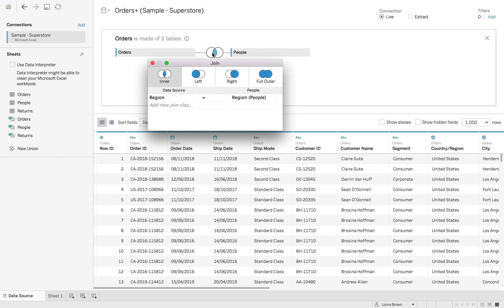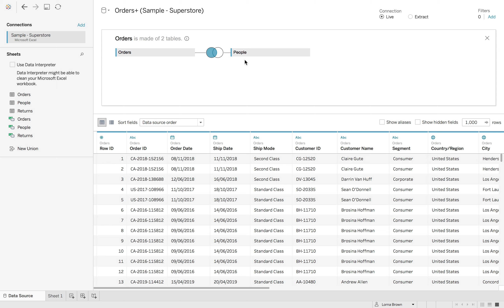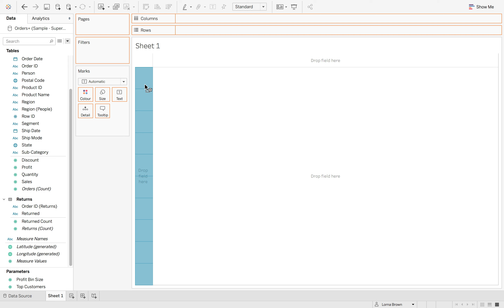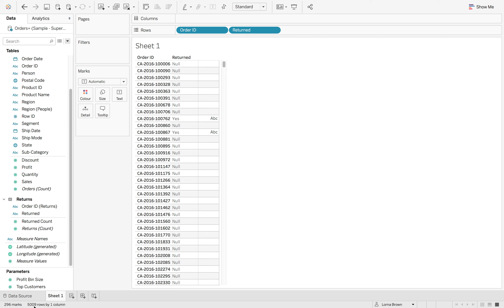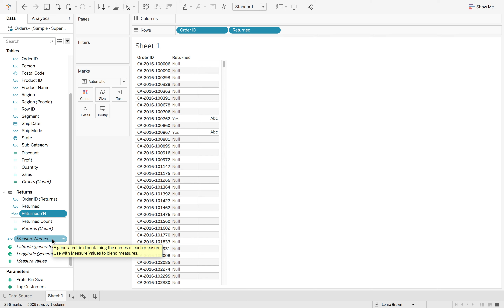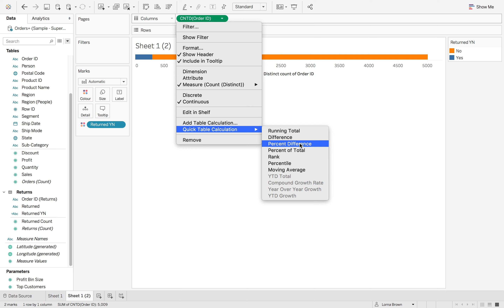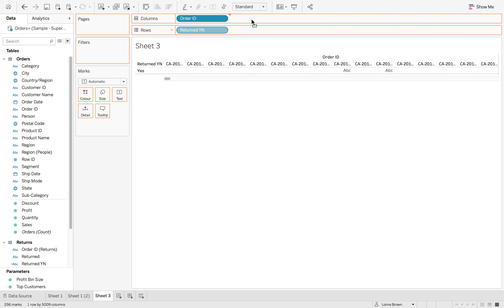How to Show Missing Rows with Tableau's Data Model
In this video, Lorna shows you the difference between a traditional join and relationships. One of the benefits of relationships is that they allow you to show missing rows.